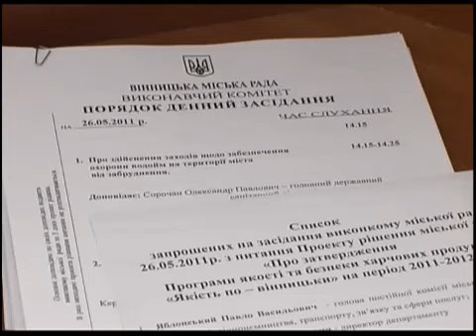Телеканал ВІТА новини 2011-05-27 Виконком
На черговому засідання виконкому міської ради було розглянуто майже 140 проектів рішень. Серед іншого йшлось про зміну тарифів на проїзд у громадському транспорті та в маршрутних таксі, відпочинок у пришкільних таборах, роботу вінницьких пляжів та контроль якості продуктів харчування у магазинах міста. Марина Микитенко із подробицями.